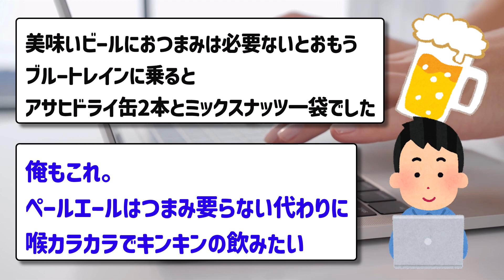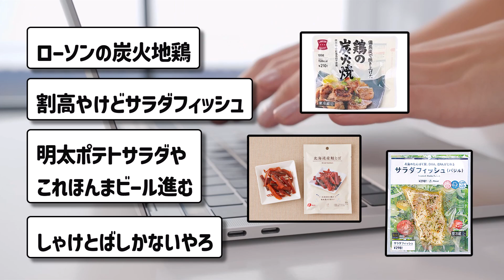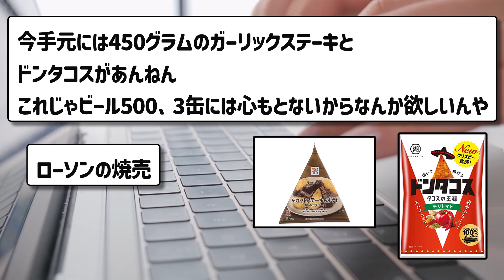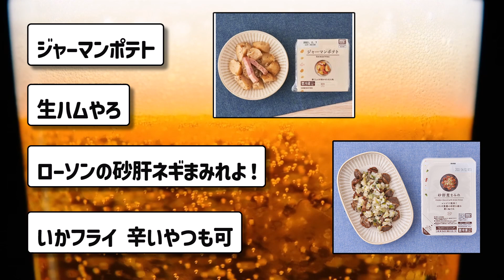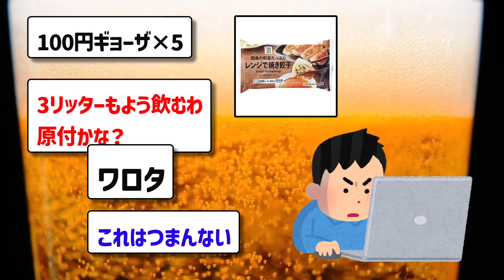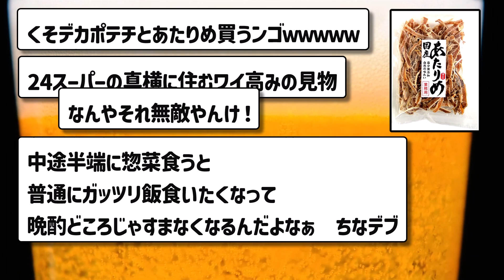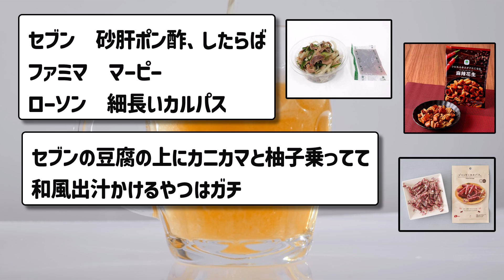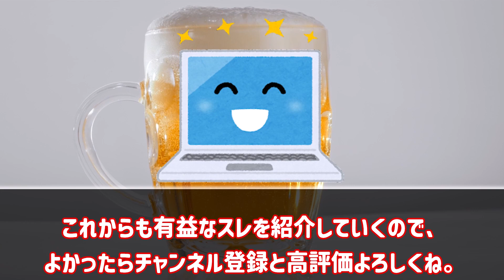【2ch有益スレ】コンビニで買える最強のおつまみ挙げてけww【ゆっくり解説】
このチャンネルでは、2chを用いて「人生を少し楽にする」有益な情報を投稿します！
スレの内容をベースに、オリジナルのコンテンツを作成しています。
週に３本投稿するよ。ゆっくり楽しんでいってね！

このチャンネルは、5chの使用許諾を得て引用を行っております。

▼注意
※動画の性質上、イラストを繰り返し使用しているシーンがございますが、場面に合わせて
最適なイラストを都度使用しております。
※スレッドを元にはしていますが、内容を改変し、独自のコンテンツになるよう手を加えています。